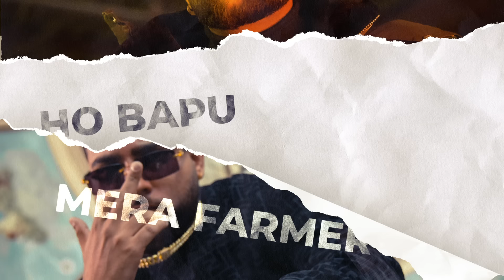KARAN AUJLA : Ford (Official Lyrical) | Tru-Skool | New Punjabi Song 2021 | Latest Punjabi Song 2021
Song - Ford (Official Lyrical)
Artist - Karan Aujla
Lyrics & Composer - Karan Aujla
Lyrical Video - Inder Virk